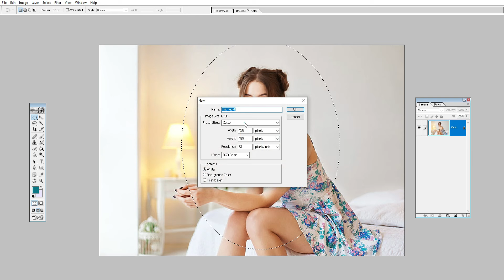Photo Background Super Work 32jh Is Your Worst Enemy. 6 Ways To Defeat It